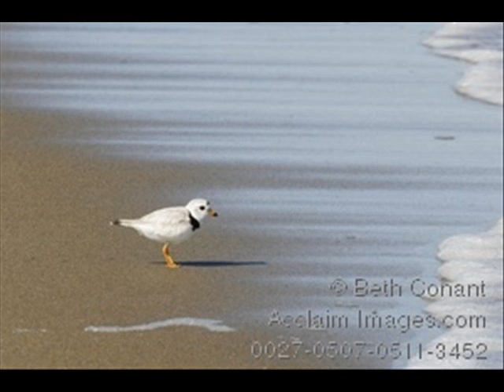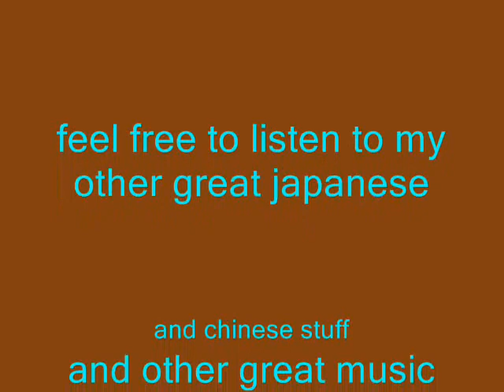SONG OF PLOVERS JAPANESE TRADITIONAL KOTO VOICE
the koto player MIGHT  be toshiko yonekawa